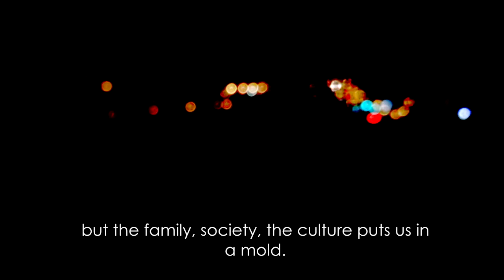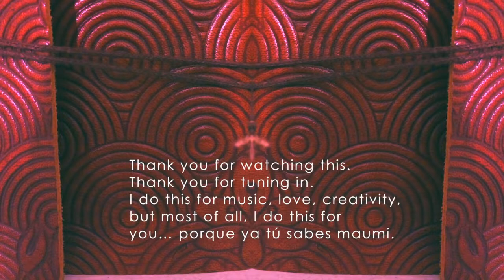VIBY: A Suavi Radio Joint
This short film, or as I'd like to call it, a joint (got that from Spike Lee), was solely inspired and done right after I had finished watching Donald Glover's "Clapping for the Wrong Reasons." I saw it on a Friday night, December 5th to be exact. When I was done seeing this film, I was mind blown to the billion. The film made no sense, but it was so artistic and majestic in terms of dialogue and shots. The rule of thirds is all up on this and it's so captivating. This film was all about filming the cool and it don't matter if it don't make sense - at least this was my interpretation. I finished watching the film in my spot, had all the lights turned off and I just looked at the awesome view of the lit up houses and streets of the mission and I was like "I have to film man." The creativity in my head was way too real; a tsunami of ideas.
I busted out my iPhone, deleted a bunch of pictures/videos, and got right to it. Spent a few hours filming and edited the film until 6 in the morning. The rest is history.